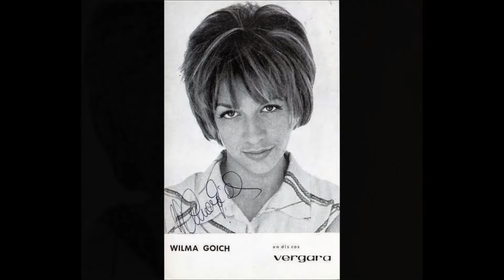Wilma Goich - Todo lo que se (1964)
Versión del tema Tout ce que tu sais/Todo lo que se, firmado por Georgie Dann y Alex Marco, que concursó al VI Festival de la Canción Mediterránea, celebrado en Barcelona en 1964. Aquí en la voz de la italiana de ascendencia dálmata Wilma Goich, que concurrió al citado concurso, cantada en español. El vídeo lleva fotos de otros discos pertenecientes a la discografía española de esta artista. Todo lo que sé fue también grabada en España por Salomé, José Guardiola, Francisco Heredero y Quixot's Quartet. Las versiones de Salomé y Wilma, ambas audibles en youtube, nos parecen las más dulces.